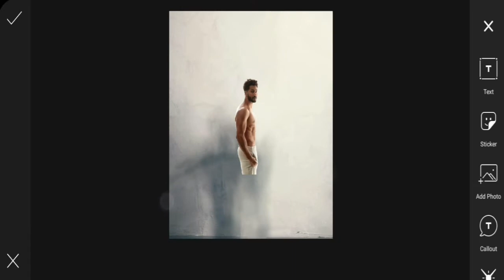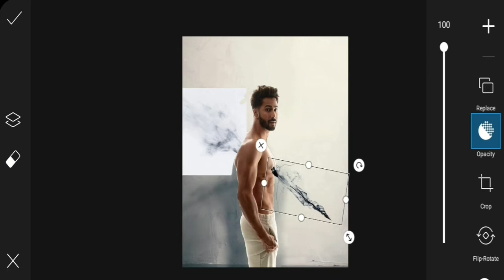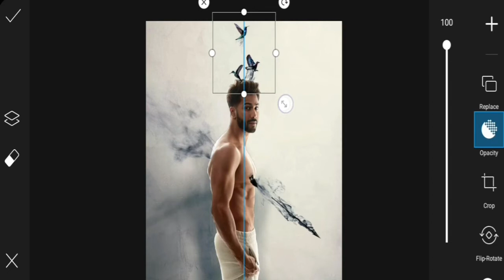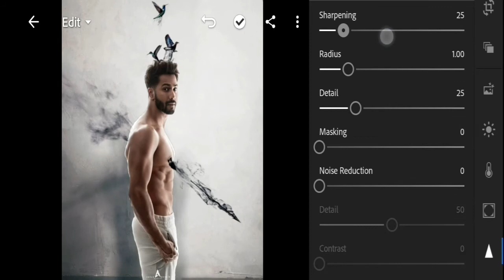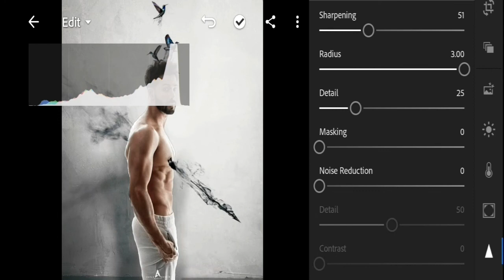Vijay Mahar New Arrow from the shadow Concept photo Editing || Easy Step in picsart || Irfan edit's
🔥Welcome to tha Irfan editz🔥

This photo Preset and background ka liya WhatsApp group main jion now and message group admin...😘🙏